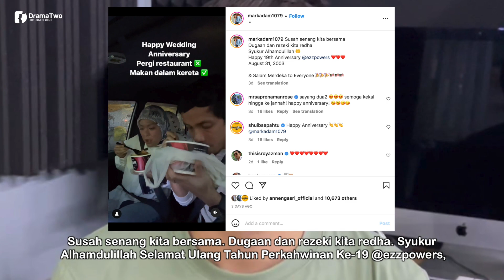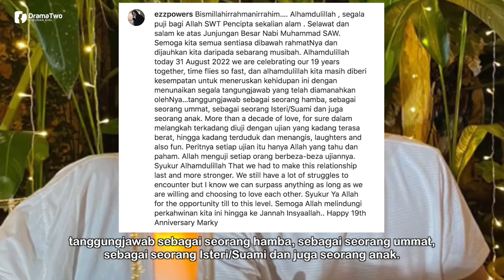MEMELUK Islam Pada 2003! Dah 19 Tahun Perkahwinan Mark Adam & Isteri! Ini Luahan Isteri Mark Adam!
Pasangan bahagia Mark Adam dan isterinya Norazah Redzuan tak perlu diperkenalkan lagi. Dah 19 tahun usia perkahwinan mereka. Dah lebih sedekad usia perkahwinan pasangan ini. Menariknya,  tarikh perkahwinan mereka sama dengan tarikh kemerdekaan Malaysia iaitu 31 Ogos.